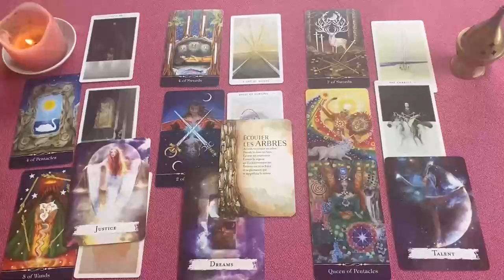LEO SE MUERE DE GANAS DE HACERTE EL AMOR 🔥😘 TE AMA MUCHISIMO 😍💘 HOROSCOPO LEO AMOR SEPTIEMBRE 2024❤️